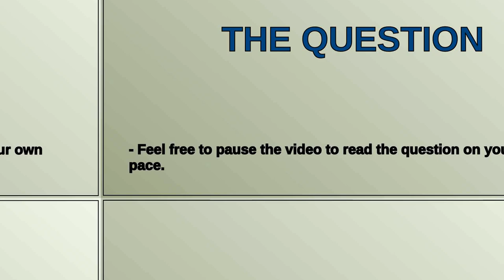Getting error 'Constants.platform.ios.model' has been deprecated in favor of expo-device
A special thanks goes out to the community

  react-native expo